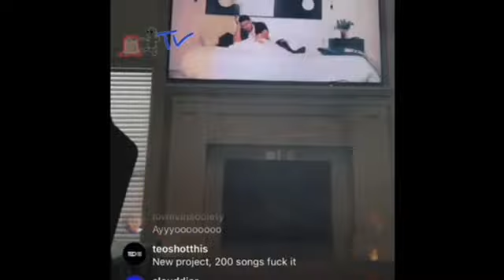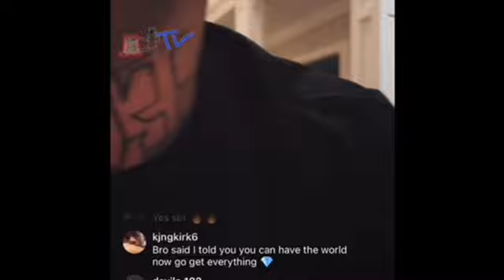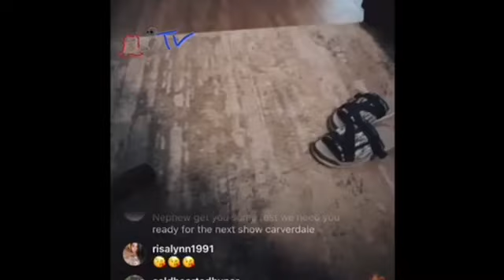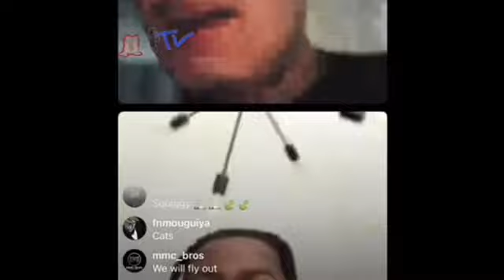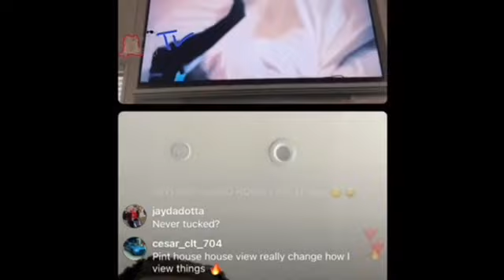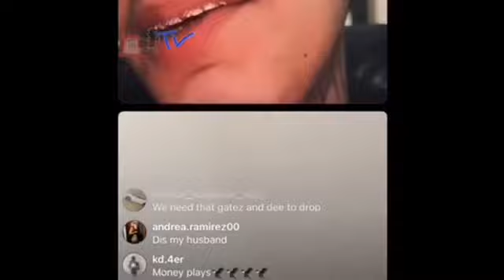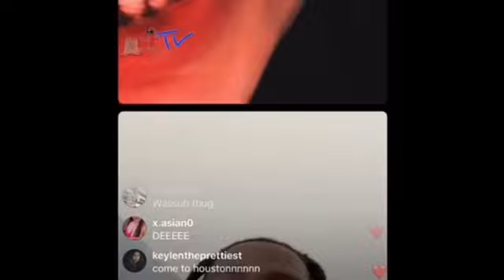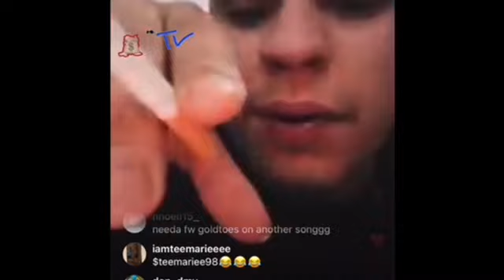DeeBaby new heat.